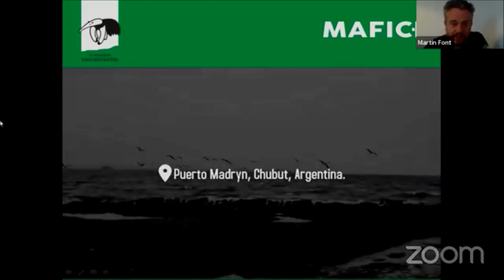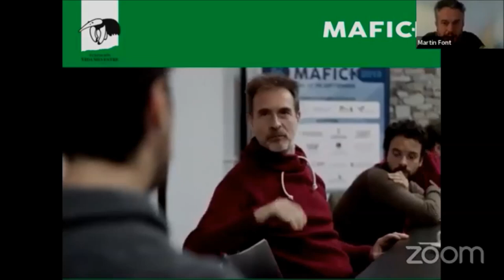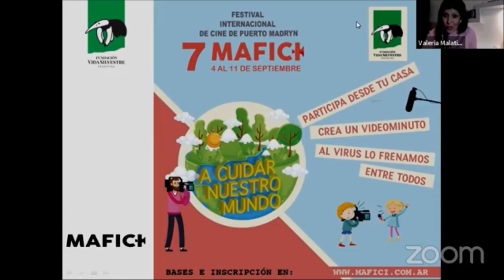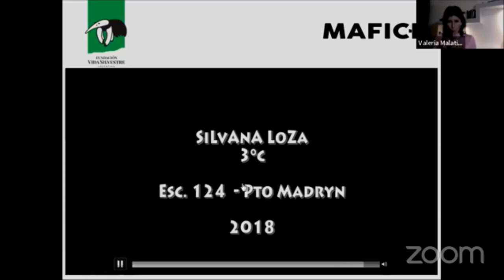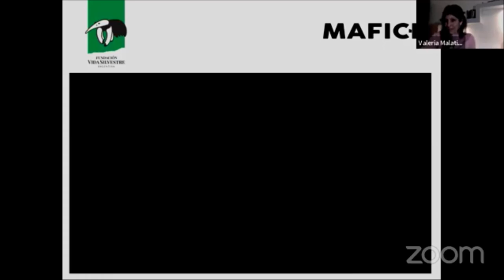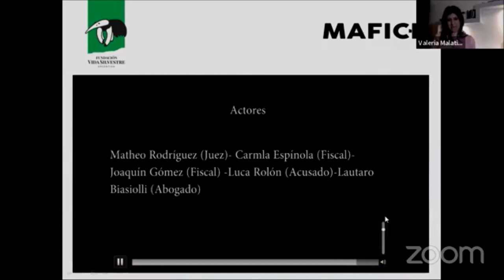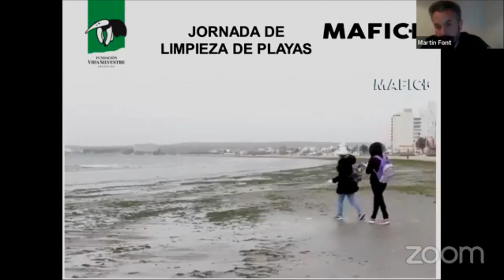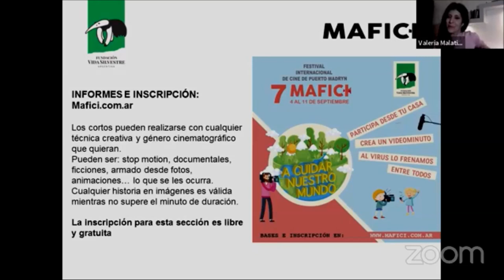Webinario - A cuidar nuestro mundo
Webinario realizado el 11/06/2020 con Valeria Malatino, Directora del Festival Internacional de Cine de Puerto Madryn (MAFICI) charlando sobre "A cuidar nuestro mundo", la iniciativa que invita a chicos de 6 a 18 años a realizar videominutos sobre temáticas ambientales desde su casa.

Esta iniciativa cuenta con el apoyo de Santander